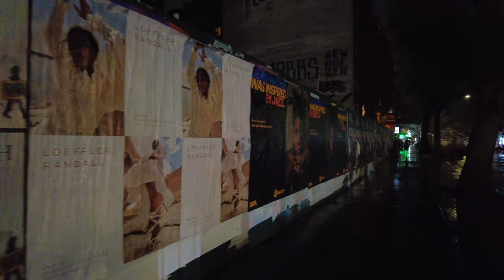4K Walking in INTENSE Rain Storm at MIDNIGHT Along St Mark's Place East Village NYC Manhattan ASMR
The carbon footprint generated by this YouTube channel is offset through Ecologi, an organisation dedicated to planting 10 billion trees.

8th Street is a street in the New York City borough of Manhattan that runs from Sixth Avenue to Third Avenue, and also from Avenue B to Avenue D; its addresses switch from West to East as it crosses Fifth Avenue. Between Third Avenue and Avenue A, it is named St. Mark's Place, after the nearby St. Mark's Church in-the-Bowery on 10th Street at Second Avenue.

St. Mark's Place is considered a main cultural street for the East Village. Vehicular traffic runs east along both one-way streets. St. Mark's Place features a wide variety of retailers. Venerable institutions lining St. Mark's Place have included Gem Spa and the St. Mark's Hotel. There are several open-front markets that sell sunglasses, clothing, and jewelry. In her 400-year history of St. Mark's Place (St. Marks Is Dead), Ada Calhoun called the street "like superglue for fragmented identities" and wrote that "the street is not for people who have chosen their lives ... [it] is for the wanderer, the undecided, the lonely, and the promiscuous."

After the elevated train lines were demolished in the 1940s and 1950s, the real estate industry tried to entice residents to the St. Mark's Place area, describing the neighborhood as "East Village". This area became home to an underground scene, and as it was far from public transportation, it became rundown. A 1965 Newsweek article described the East Village by telling readers to "head east from Greenwich Village, and when it starts to look squalid, around the Bowery and Third Avenue, you know you're there."

In the 1960s, Macdougal and West Eighth Streets, as well as St. Mark's Place, became a popular area for hippies. A women's clothing store, a pharmacy, and bookstores were replaced by fast food restaurants and other shops, directed toward the area's tourism base. By 1968, St, Mark's Place became a stopping point for tour buses, which formerly skipped the area.

In 1977, St. Marks Place became the epicenter of all things Punk Rock, when Manic Panic opened its doors on July 7, 1977 (7/7/77). The shop quickly attracted musicians from Cyndi Lauper to the Ramones.

In 1980, hot dog company Nathan's Famous moved into the location of a former bookstore on Eighth Street, to the anger of some Greenwich Village residents. However, other establishments, such as the B. Dalton bookstore, clothing stores, and shoe stores, started to attract tourists to the area. By the 1990s, the areas around both Eighth Street and St. Mark's Place were becoming rapidly gentrified, with new buildings and establishments being developed along both streets.[10] The Village Alliance Business Improvement District was formed in 1993 to care for the area around Eighth Street.